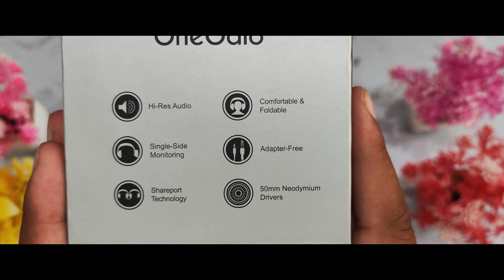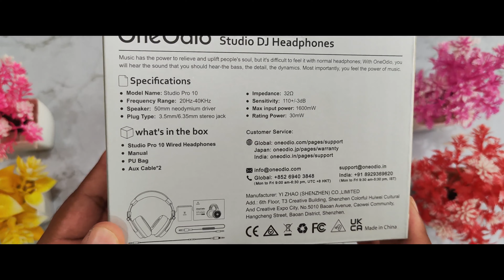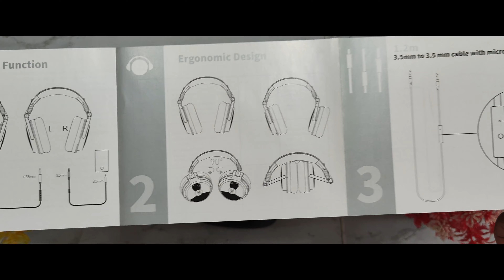Oneodio Pro 10 - Best DJ Headphone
Hi guys yahan maine  Oneodio Pro 10 - Best DJ Headphone    ke baare mai bataya hai ye earbud under 1000 mai mil jata hai or ye best gaming earbud hai ye best calling earbud bi ban sakta hai or ye best earbud hai jo best bass earbud bi hai or best sound earbud bi hai video puri dekhna achi lagi ho to video like kardena or channel subscribe kar dena.

My Gears-
Phone- 1- Realme 6i
              2- Realme 8s 5G
Laptop- Asus R558UQ Series
               Ram-12gb
               ssd-256gb
               GPU- Nvidia 940mx
               CPU- i5 7th Gen.
Table Stand- Subton
Mic Stand- Powerpak Ms-1001